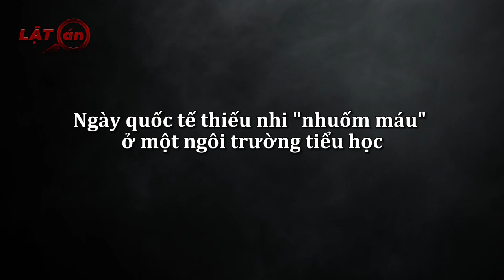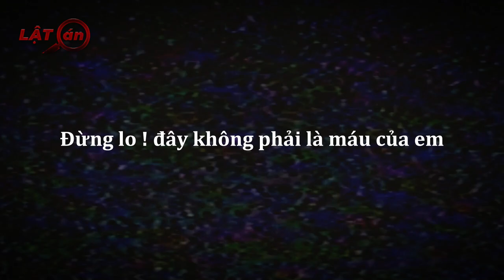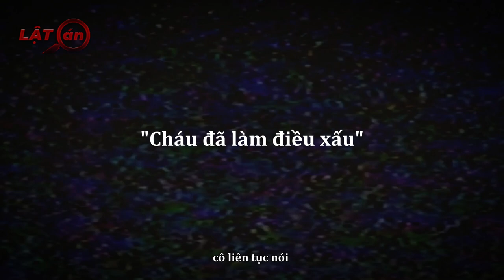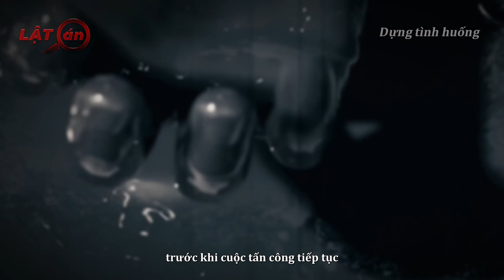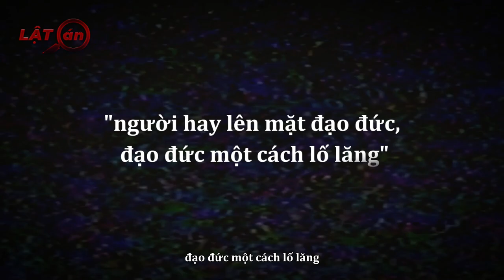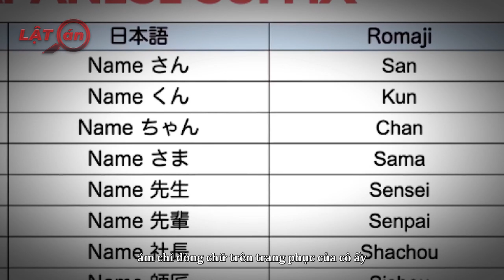Vevada Tan: Một Vụ Án Mạng Biến Thành Meme - Khi Sát Thủ Chỉ Mới 11 Tuổi - Lật Án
Hồi năm 2004 thành phố Sasebo thuộc tỉnh Nagasaki của Nhật Bản từng thu hút sự chú ý của dư luận khi ở thành phố này một bé gái tiểu học đã giết chết bạn học cùng lớp.
Tên thật của kẻ giết người đã không được tiết lộ trên báo chí, theo ngăn cấm việc nhận dạng những phạm tội. Cảnh sát Nhật Bản đã gọi cô là " Cô bé A ".  Văn phòng Luật sư Quận Nagasaki cảnh báo ngắn cấm các thành viên cộng đồng internet tiết lộ ảnh thật của cô bé.  Mặc cho những nỗ lực để bảo vệ danh tính của cô bé, tên thật của cô đã được tiết lộ vài ngày sau vụ việc là Natsumi Tsuji.
Nạn nhân của vụ việc, cô bé 12 tuổi tên là Satomi Mitarai đã bị giết bởi bạn của mình, Natsumi Tsuji mới 11 tuổi.